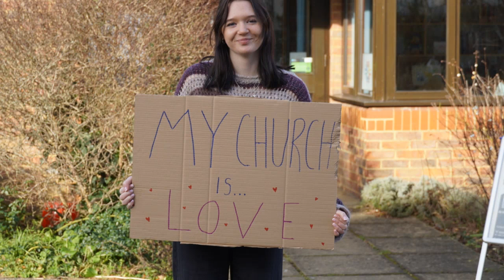A Church to call home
If you are looking for a Church to call home, Try us out online, then join us face-to-face. We are based in Egham, Surrey, and reach the world.